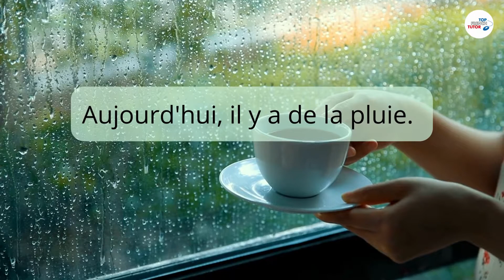One word per day: le temps (the weather)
Each day, you learn one word and one or two example.